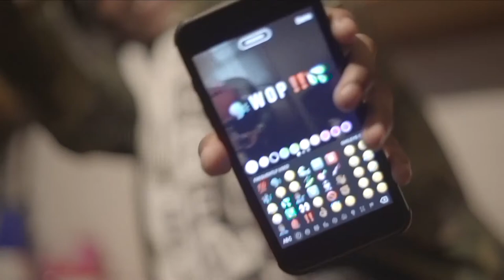OTB WIZ | "WOP FLOW" | Shot by qncy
Vero: qncy